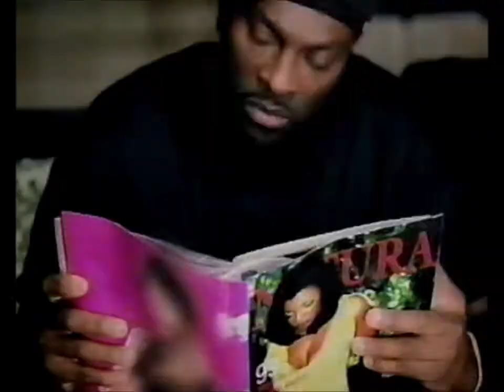Syleena Johnson- Guess What (music video)